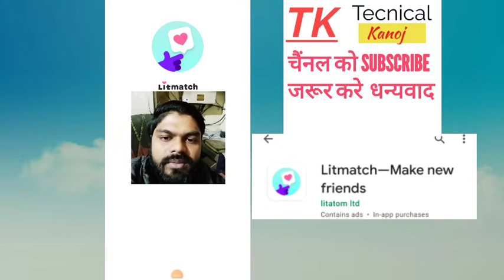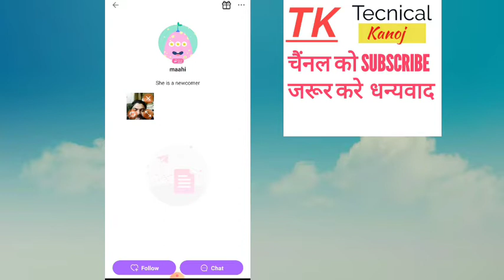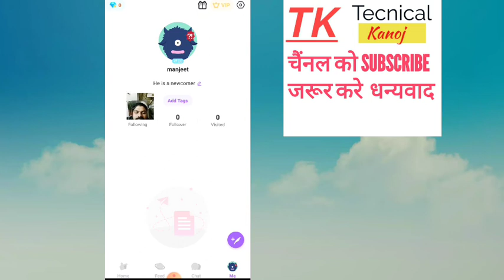Litmatch |litmatch app|litmatch frends|litmatch make new friends|lit match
review litmatch app | litmatch app review| How to use litmatch